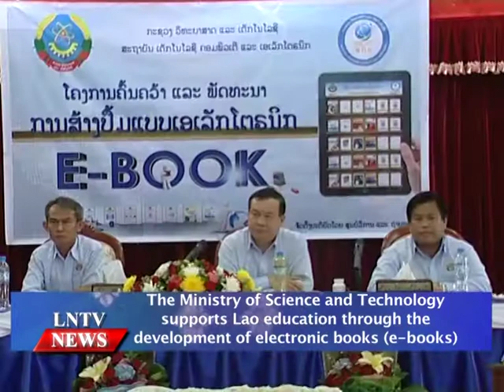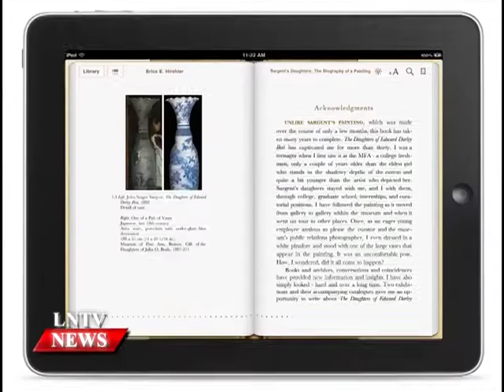Lao NEWS on LNTV: MoST supports Lao education through the development of electronic booy.28/10/2014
VO The Ministry of Science and Technology supports Lao education through the development of electronic books (e-books)
INTRO: The Ministry of Science and Technology is supporting Lao education through the development of electronic books (e-books) which are now available on the internet
STORY: The Ministry of Science and Technology held a meeting to discuss research and development towards the e-books with other officials from the government office, institutes and schools in Vientiane aiming to research and share ideas with other offices and institutes so that the number of books available on the website can be further increased.
Internet based resources are still in the early stages of development but in the years ahead will prove to be of considerable value in regards to human resource development.
The e-books will provide more convenience for students, who will be able to access them from the comfort of their own homes, as well as save time and money for the institute.
Currently the website has more than 400 books, including law textbooks, network computer textbooks, as well as the Ministry of Science and Technology newspaper, amongst other resources.
The meeting took place at the Ministry of Science and Technology, presided over by the Head of Office at the Ministry of Science and Technology Sanya Praseuth and Director General of the Technology, Computers and Electronics Institute Vilasack Inthapatha with other concerned officials in attendance.